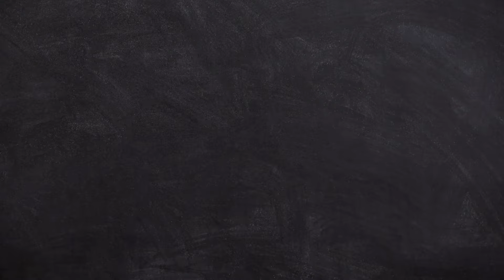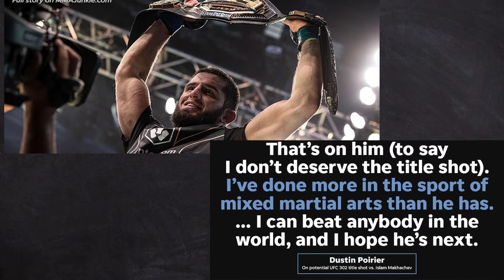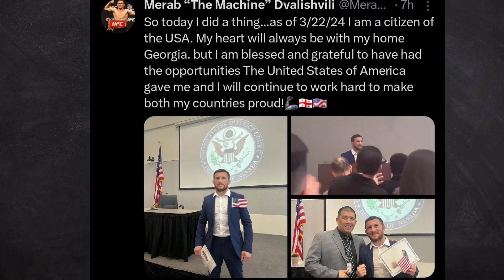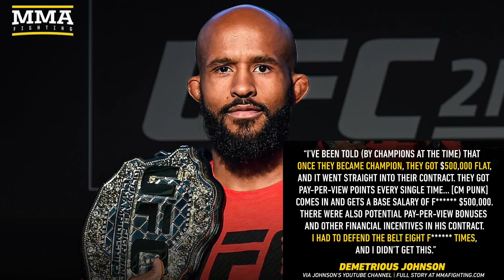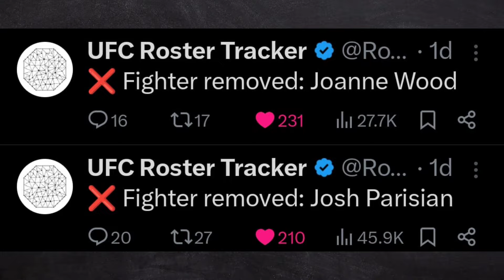Conor McGregor is sick and other mma news